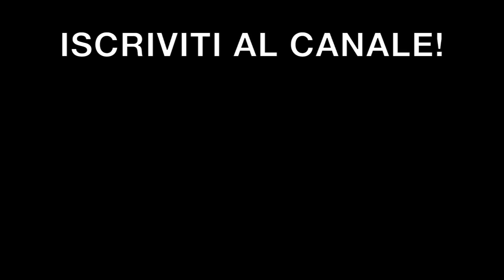RISCHIO 85MILA EURO DI BMW M2 CON DAVIDE VALSECCHI!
ValsecchiGpExperience.bmw.it

Il video tanto atteso finalmente è qui! Due ospiti speciali,Davide Valsecchi da sky sport F1 e soprattutto campione del mondo gp2 e la Bmw M2 competition,85mila euro di auto con 410 cavalli biturbo a trazione posteriore...un mostro!
Oltre questo siamo andati molto vicino a qualche fail e soprattutto qualche drift leggermente esagerato,non vi spoilero altro!
Buona visione.

RIPRESE: jack_nbc